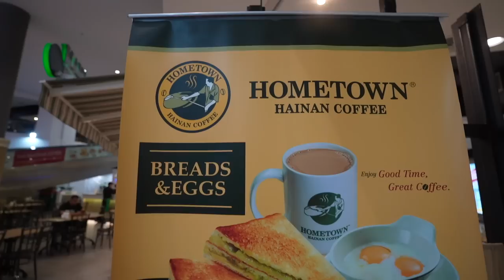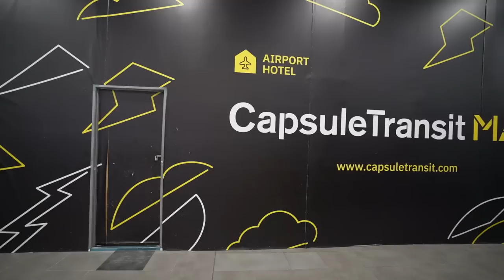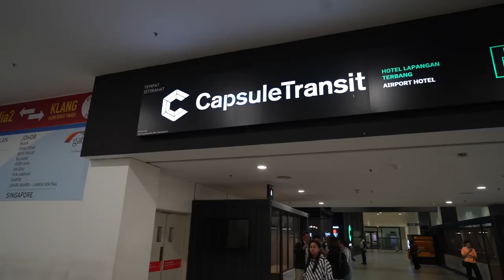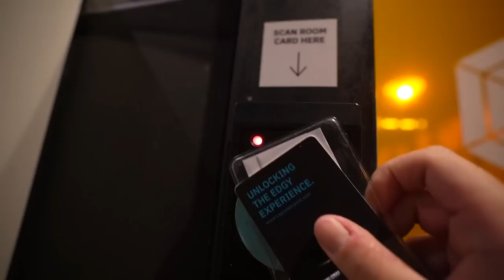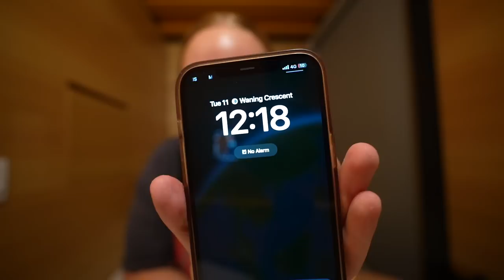$50 Capsule Hotel in Kuala Lumpur, Malaysia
I stayed overnight in a Capsule Hotel in Kuala Lumpur, Malaysia!

00:00 Intro
01:37 Last dinner together
03:30 Saying goodbye
04:35 Getting lost
06:08 Checking in to the capsule
08:15 Hotel room tour
09:14 Capsule hotel room tour
11:55 Bathroom routine
12:28 My thoughts
14:20 What I got when checking in
15:29 Morning routine and thoughts
17:15 Final thoughts
18:18 Toast box